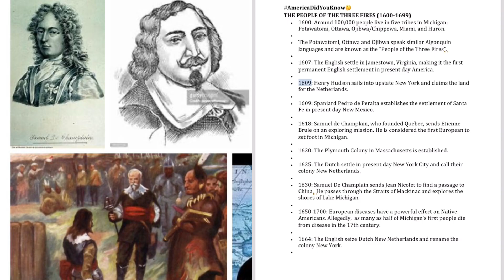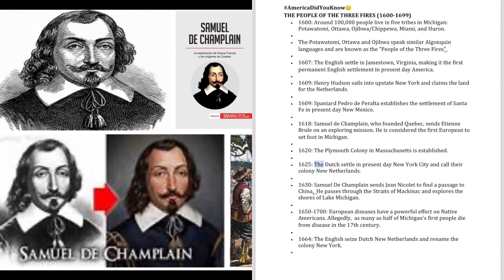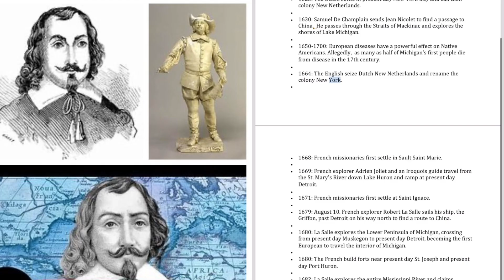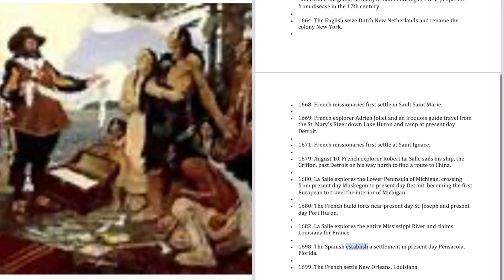TheMoorYouKnow🧐 1680: The French build forts near present day St. Joseph and present day Port Huron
* 1600: Around 100,000 people live in five tribes in Michigan: Potawatomi, Ottawa, Ojibwa/Chippewa, Miami, and Huron.
* The Potawatomi, Ottawa and Ojibwa speak similar Algonquin languages and are known as the “People of the Three Fires”.
* 1607: The English settle in Jamestown, Virginia, making it the first permanent English settlement in present day America.
* 1609: Henry Hudson sails into upstate New York and claims the land for the Netherlands.
* 1609: Spaniard Pedro de Peralta establishes the settlement of Santa Fe in present day New Mexico.
* 1618: Samuel de Champlain, who founded Quebec, sends Etienne Brule on an exploring mission.  He is considered the first European to set foot in Michigan.
* 1620: The Plymouth Colony in Massachusetts is established.
* 1625: The Dutch settle in present day New York City and call their colony New Netherlands.
* 1630: Samuel De Champlain sends Jean Nicolet to find a passage to China.  He passes through the Straits of Mackinac and explores the shores of Lake Michigan.
* 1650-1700: European diseases have a powerful effect on Native Americans. Allegedly,  as many as half of Michigan's first people die from disease in the 17th century.
* 1664: The English seize Dutch New Netherlands and rename the colony New York.
* 1668: French missionaries first settle in Sault Saint Marie.
* 1669: French explorer Adrien Joliet and an Iroquois guide travel from the St. Mary's River down Lake Huron and camp at present day Detroit.
* 1671: French missionaries first settle at Saint Ignace.
* 1679: August 10. French explorer Robert La Salle sails his ship, the Griffon, past Detroit on his way north to find a route to China.
* 1680: La Salle explores the Lower Peninsula of Michigan, crossing from present day Muskegon to present day Detroit, becoming the first European to travel the interior of Michigan.
* 1680: The French build forts near present day St. Joseph and present day Port Huron.
* 1682: La Salle explores the entire Mississippi River and claims Louisiana for France.
* 1698: The Spanish establish a settlement in present day Pensacola, Florida.
* 1699: The French settle New Orleans, Louisiana.

Related To:
Ancient European Glimpses Of America / History Before "Columbus" / Europe Knew Of This Continent... via